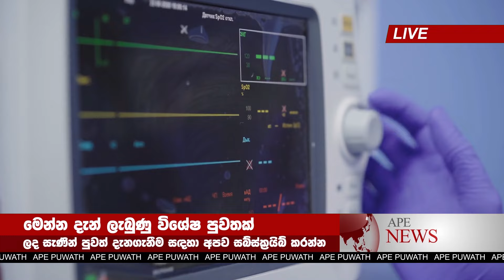HIRU NEWS | BREAKING NEWS | here is special news | hiru tv news today 9 55 pm live swarnavahin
airport news,
airport security,
airport jobs,
airport checking,
airport announcement,
airport accident,
airport airport,
airport aviation,
airport apple,
a airport in minecraft,
airport uganda,
airport battle,
airport bomb blast,
airport beatbox,
airport blast,
airport bus,
airport city,
airport colombo,
airport customs,
airport diary,
airport dance,
airport documentary,
airport dubai,
d.o airport,
airport english,
airport english conversation,
airport express,
airport emotional moments,
airport engineering,
airport england,
airport express train,
airport explosion,

news first,
news today,
news center,
news derana,
news live,
news alert,
news ada,
news accident,
a newspaper,
airport open
ගුවන්තොටුපොල
එයාපෝට්
sri lanka katunayake
maththala airport